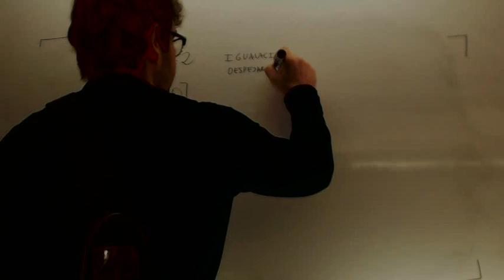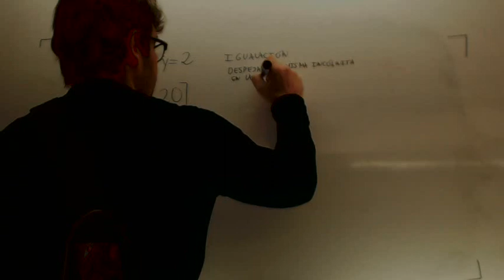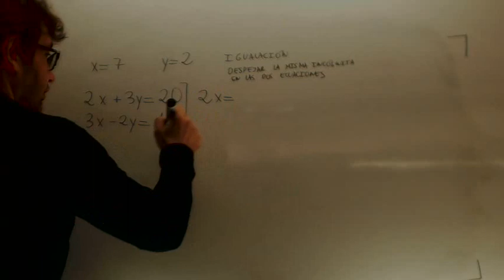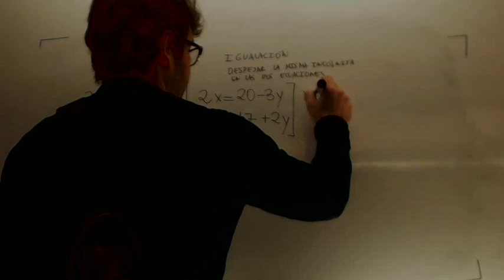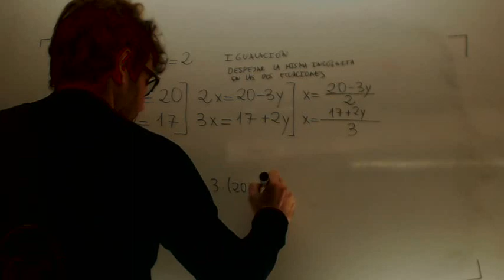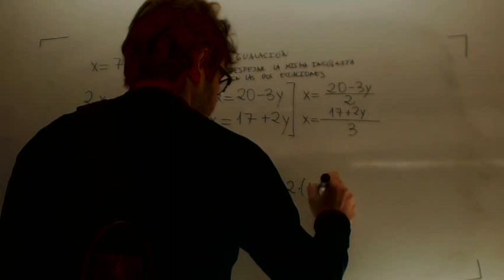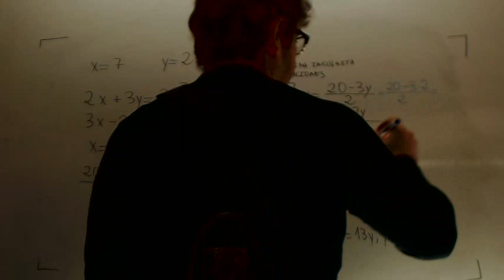Sistemas de ecuaciones Igualacion Matematicas 3º ESO Academia Usero Estepona